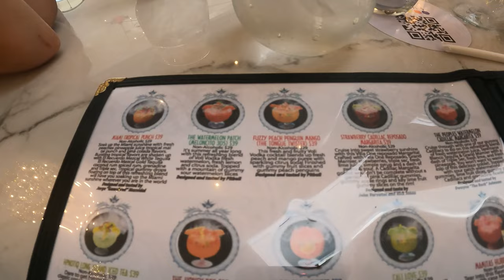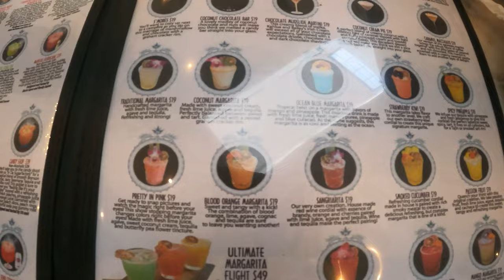Is the "Sugar Factory" in Jacksonville worth the hype?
Saint Johns Town Center "Sugar Factory" is finally open and we went to try some of their best dishes.
If your celebrating a birthday or something special this over the top sweet tooth restaurant has something for everyone.

Check out this video for more restaurants in Saint Johns Town Center.